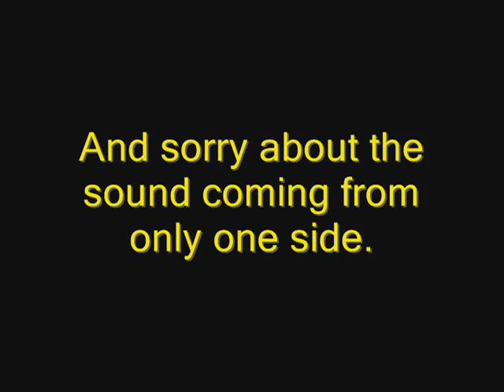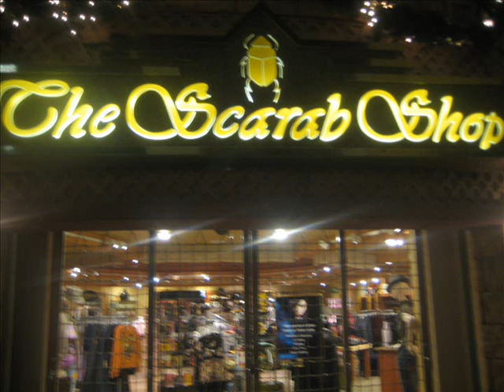In Search of the Obelisk (IMAX Luxor Ride) POV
In Search of the Obelisk (The IMAX Ride in the Luxor at Las Vegas) POV and a slideshow at the end. I went to Vegas to ride it recently buh unfortunately, the ride got closed down! WHY IS IT THAT ALL THE GOOD RIDES ARE CLOSING DOWN THESE DAYS?!?!?!?!!?!??!?!?!? =( I miss this ride. and back to the future. lol. well, this is a really old video so the quality might not be good, and the sound comes from only one ear. buh this is the only video of this ride on all of youtube so I got yu there my friend! =D believe me. I checked. well anyway... enjoy!
-Lucas K. Lee